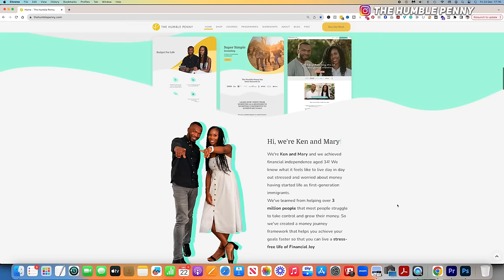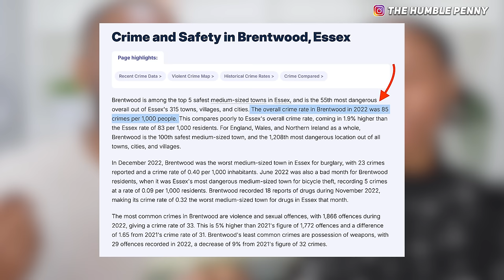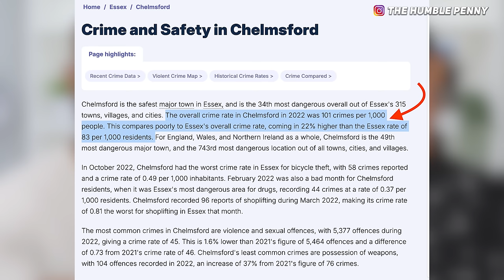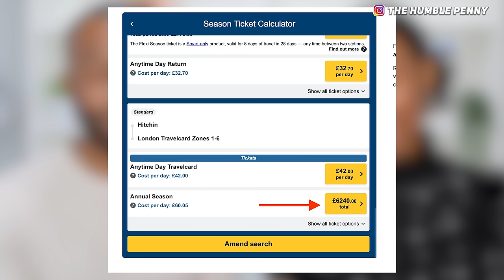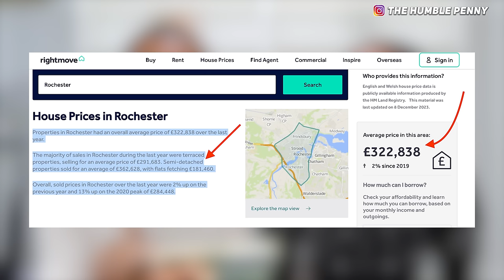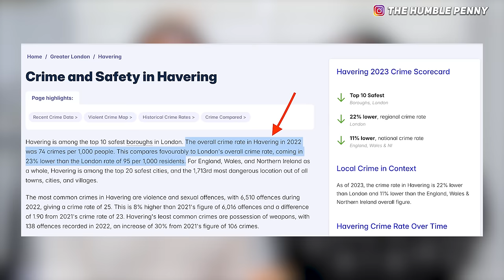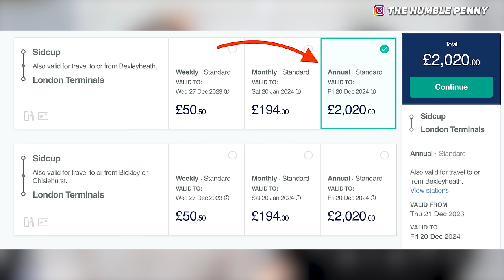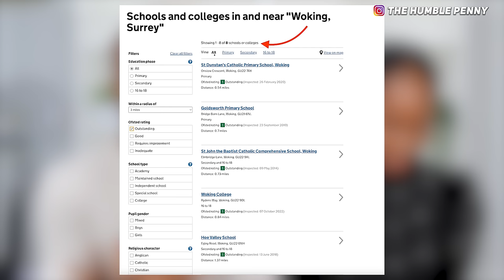Top 10 Places to Live OUTSIDE LONDON 2024 | Best Commuter Towns For Young Professionals | Part 2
10 Best Commuter Towns To London 2024. These offer a 30-minute to 1-hour commute to London. Ideas for where to stay if you work in London to buy or rent. In summary, the best London commuter towns for young professionals.

Invest In BUY TO LET Property vs Buying a HOUSE To Live In? 🤔 (First Time Buyer Dilemma)

★★ EQUIPMENT USED ★★

★★ ABOUT US ★★

Former CFO with over 12 years experience in the investment business. I'm also a Chartered Accountant and hold an MBA from Cambridge University.

★★ WANNA CONNECT? ★★

★★ TIME STAMPS ★★
0:00 - Intro
0:27 - Watch Part 1
0:53 - Our book
1:23 - Town 1
4:17 - Town 2
8:09 - Town 3
12:07 - Town 4
16:05 - Town 5
19:30 - Town 6
24:12 - Town 7
27:50 - Town 8
31:11 - Town 9
34:34 - Town 10
38:09 - Conclusion

Top 10 Places to Live OUTSIDE LONDON 2024 | Best Commuter Towns For Young Professionals